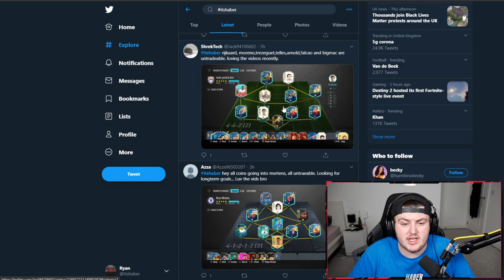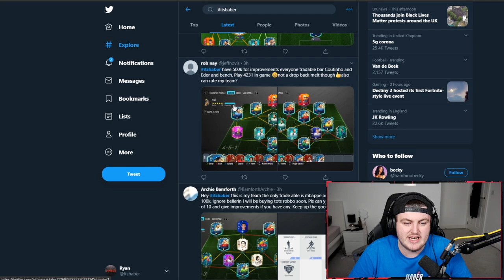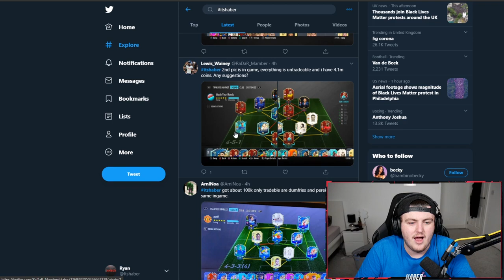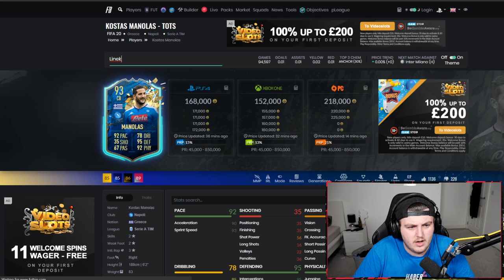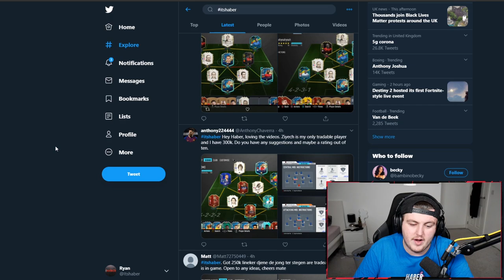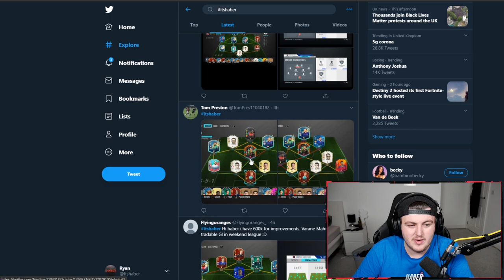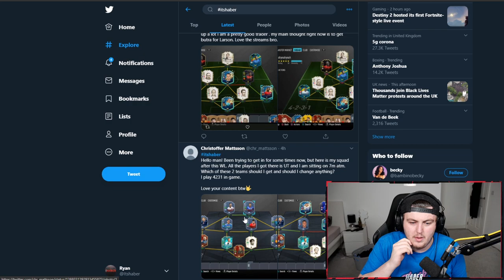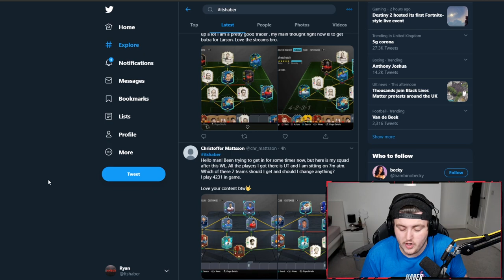I RATE YOUR TEAMS! ULTIMATE TOTS EDITION! FIFA20 ULTIMATE TEAM